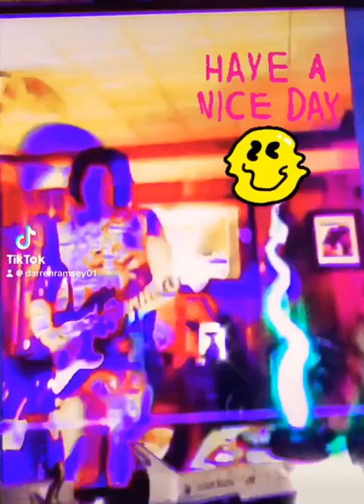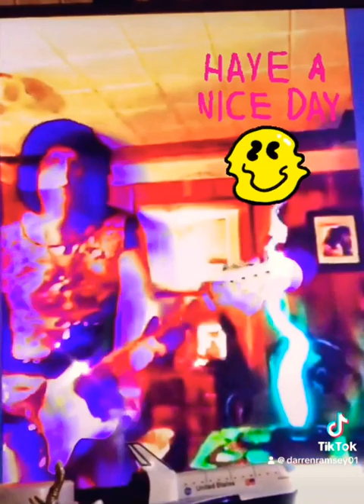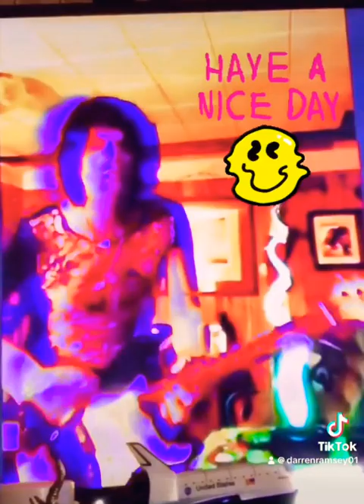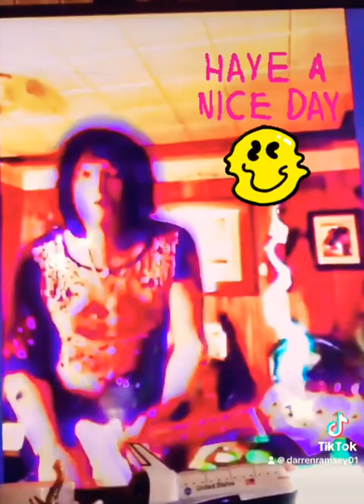Breathe Bitch’d LP